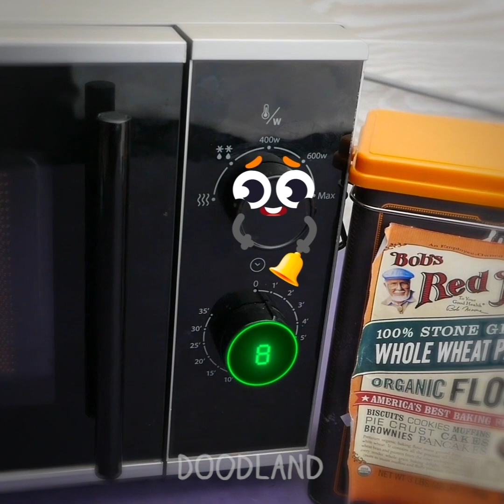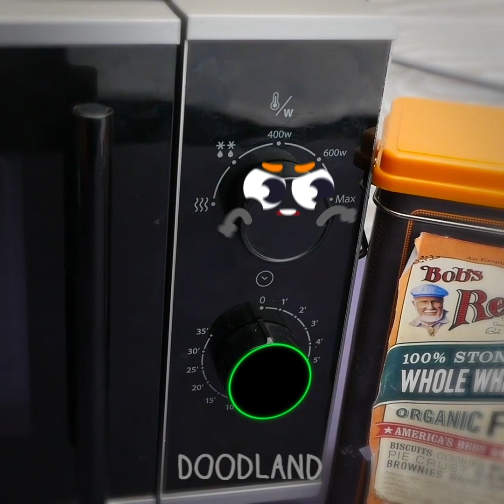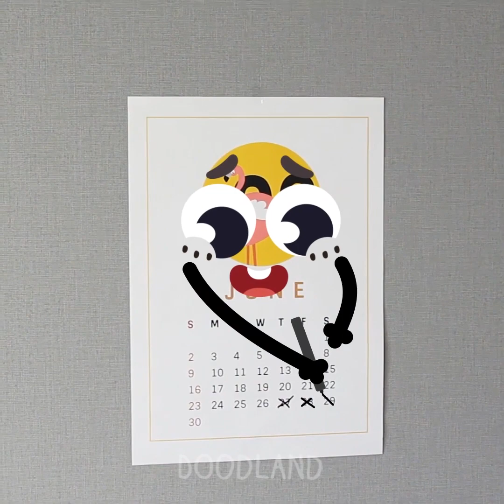Cute Doodles And Their Pets! Talking Fruits Have Fun With Each Other! - Doodland 771